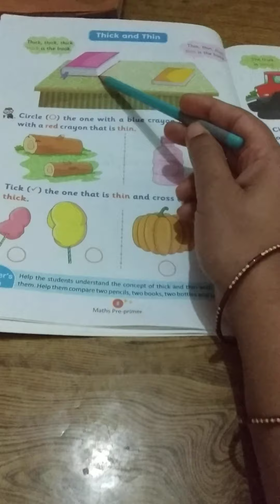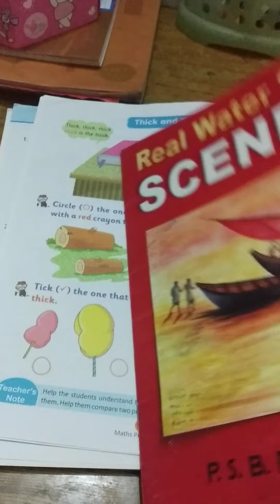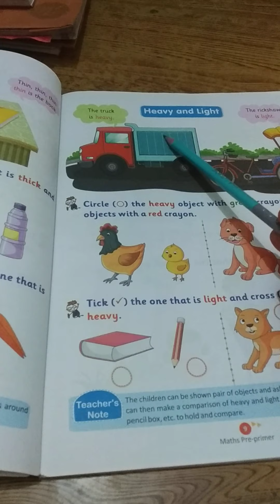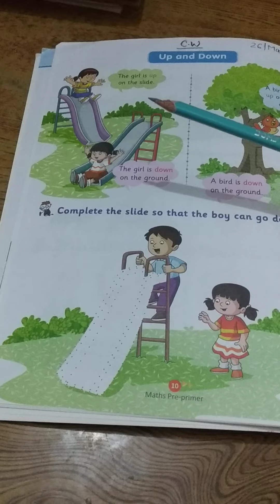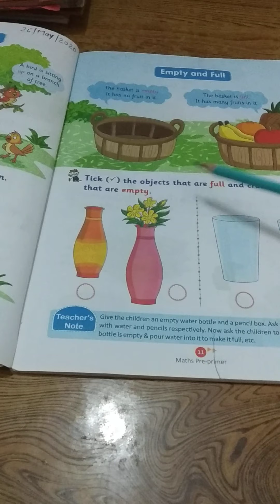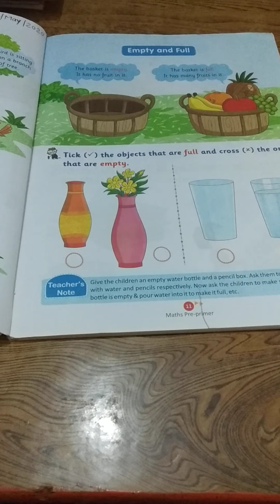June 3, 2020